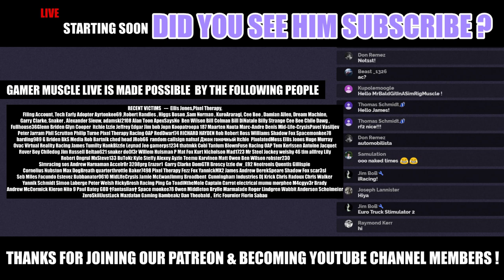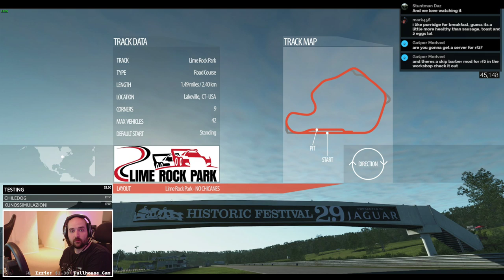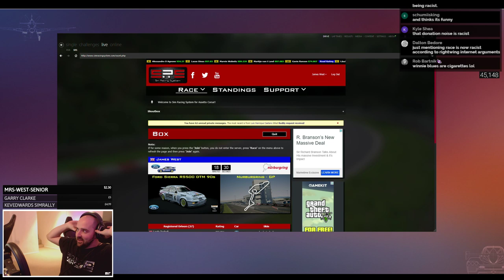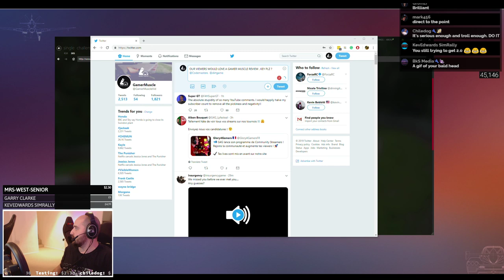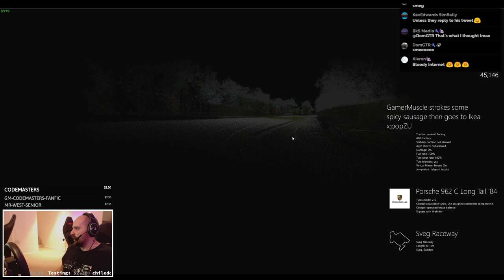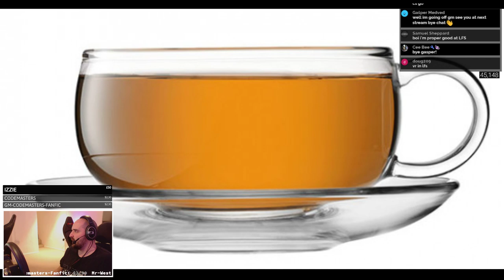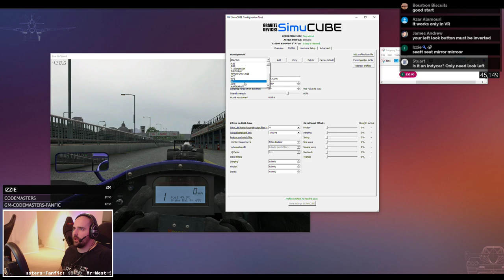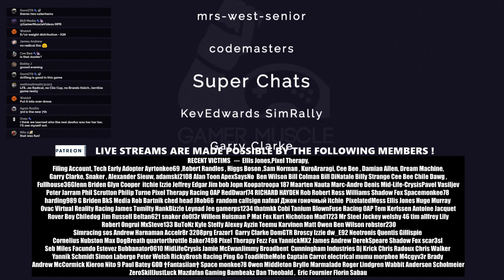BRIBED TO PLAY LIVE FOR SPEED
RACING WITH SUBSCRIBERS IN DRIVING SIMULATORS WHILST TALKING RUBISH AND DRINKING TEA.

 - We live stream the following Simulators -
➤ Race Room Racing Experience   - Normally GT3 or DTM Cars
➤ Assetto Corsa   - Often Sim Racing System
➤ Project cars 2  -  Literally Never brands hatch and never the caterham 7
➤ X-plane 11  - I'm not a good pilot but our flights are low price and we have free drinks !

-- SOCIAL LINKS --

-- OUR KIT --

SHIFTER - SIM GEAR BIG BOX